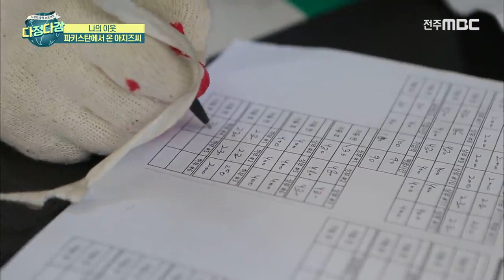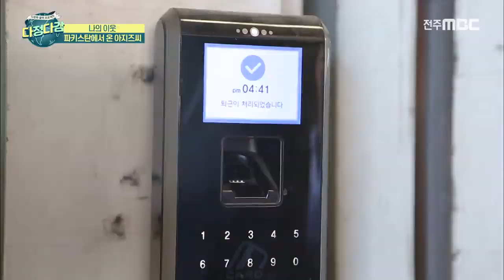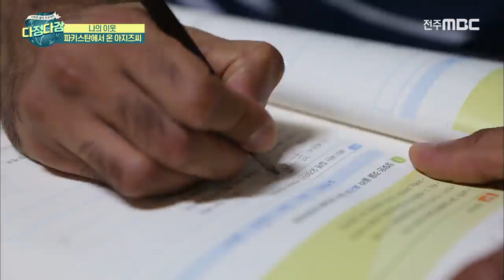나의 이웃 - 파키스탄에서 온 아지즈씨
[다정다감] 전주MBC 2019년 08월 17일